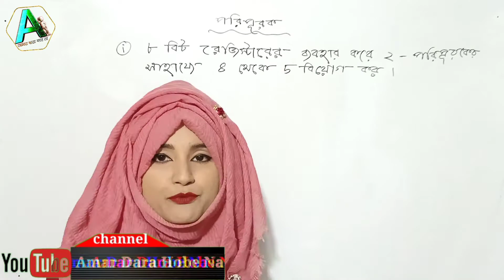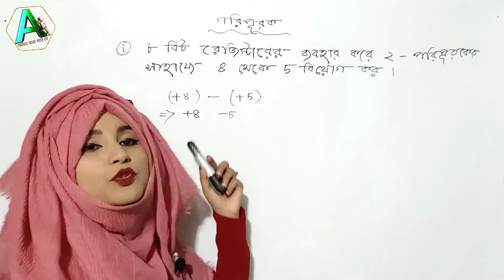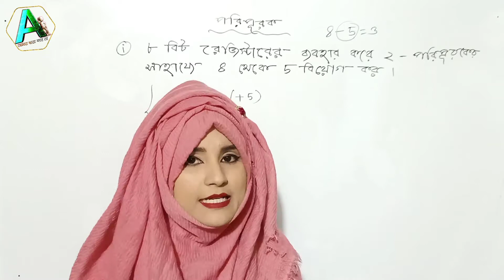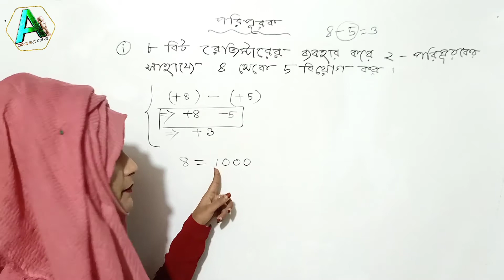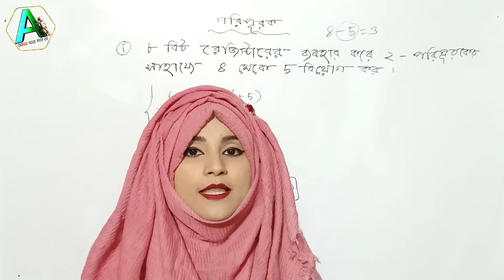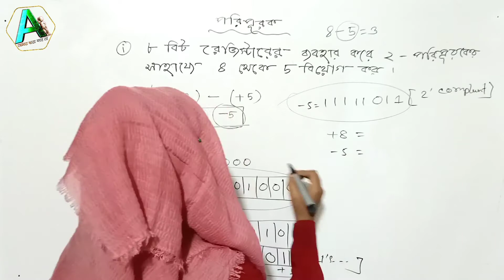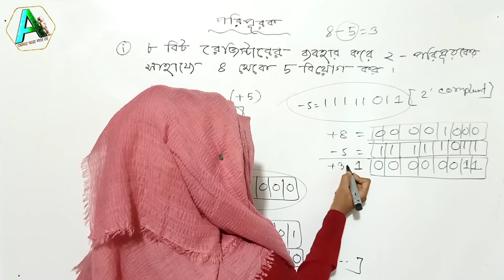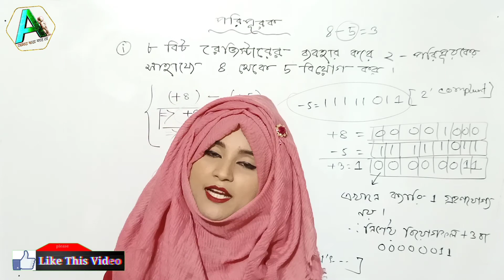HSC-ICT।।Number System।।chapter 3.1|| পরিপূরকের math ।।Sumi Madam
হেলো ভিউয়ারস,
                    আসসালামু আলাইকুম।সবাই কেমন আছেন? আশা করি আল্লাহর রহমতে সবাই ভালো আছেন।আজ এইচএসসি শিক্ষার্থীদের আইসিটির ৩ নাম্বার চ্যাপ্টারের নাম্বার সিস্টেম এর  HSC-ICT Chapter 3।।Part 14 ।।Number System।।  পরিপূরক নিয়ে আলোচনা করেছি।এই চ্যাপ্টারের আরো পার্ট সামনে দিব। আশা করি যারা এইচএসসি শিক্ষার্থী/পরীক্ষার্থী তাদের অনেক উপকারে আসবে।সামনে আরো আইসিটির সব চ্যাপ্টার দেওয়া হবে।ভিডিও গুলো পেতে আমাদের সঙ্গে থাকুন। আর সবাই বাসায় থাকুন নিরাপদে থাকুন।